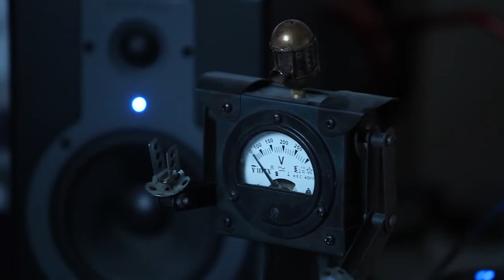Blake Allee- Japanese TVs (Official Video)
Blake Allee- Japanese TVs
Song Produced by Blake Allee
Video Directed by Digital Rabbit
Off the project Televisionn